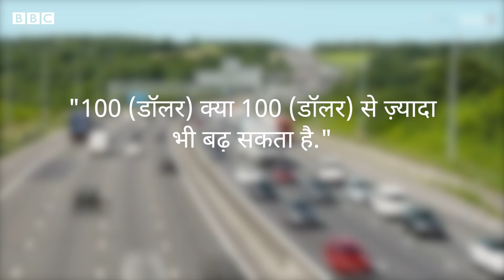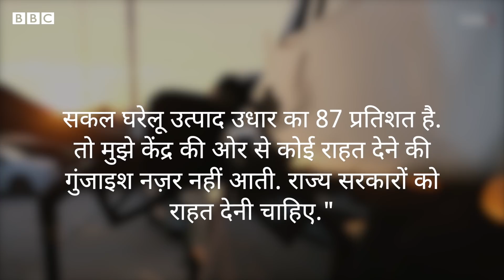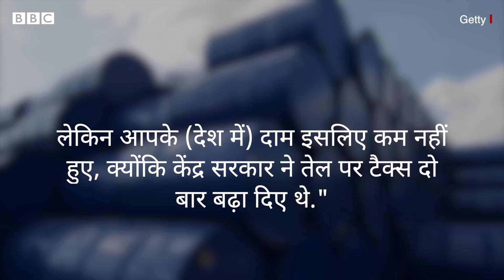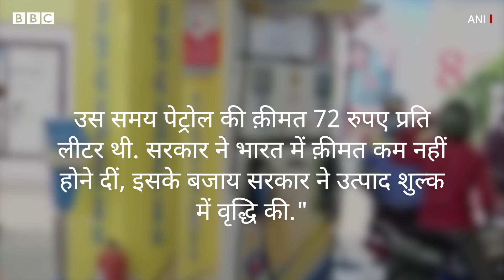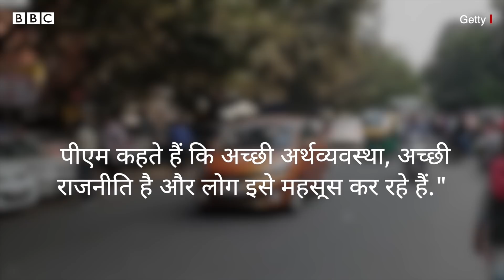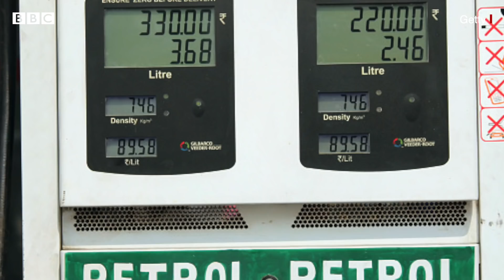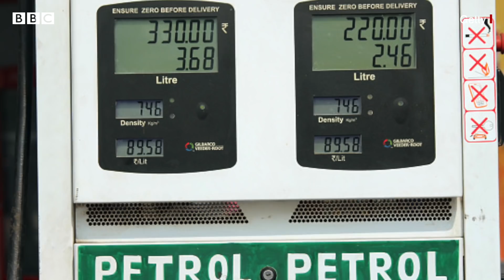Petrol, Diesel Price Hike: क्या आम आदमी को जल्द राहत मिलेगी? (BBC Hindi)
भारत में शायद पहली बार पेट्रोल की क़ीमत कुछ शहरों में 100 रुपए प्रति लीटर हो गई हैं. अगर अंतरराष्ट्रीय बाज़ारों में कच्चे तेल की क़ीमतों के हालिया रुझान को देखें, तो तेल और भी महँगा हो सकता है. तो क्या आम उपभोक्ताओं को जल्द राहत नहीं मिलने वाली है? क्या हमें तेल और डीज़ल पर धीरे-धीरे निर्भरता कम करनी होगी? तेल की आसमान छूती कीमतों पर विपक्ष सरकार की लगातार आलोचना कर रहा है. कांग्रेस नेता अभिषेक मनु सिंघवी ने कुछ दिन पहले एक प्रेस कॉन्फ़्रेंस में कहा था कि सरकार को पेट्रोल और डीज़ल पर अतिरिक्त करों को तुरंत हटाना चाहिए. इससे क़ीमतों को नीचे लाने में मदद मिलेगी.
उन्होंने कहा कि मोदी सरकार लोगों के लिए सबसे महंगी सरकार रही है, जिसने लोगों पर भारी कर लगाया है. इन सबके बीच आम आदमी परेशान है और किसान दुखी हैं. मोदी सरकार एक्साइज ड्यूटी कम करने के दबाव में है.

स्टोरी: ज़ुबैर अहमद
आवाज़: विशाल शुक्ला
वीडियो एडिटिंग: देवाशीष